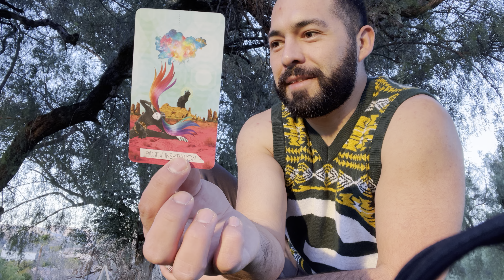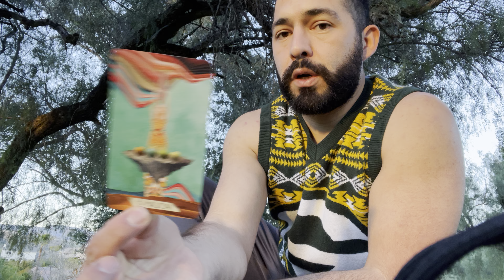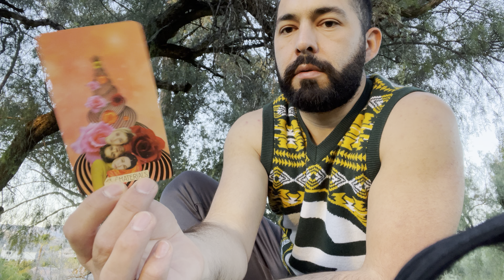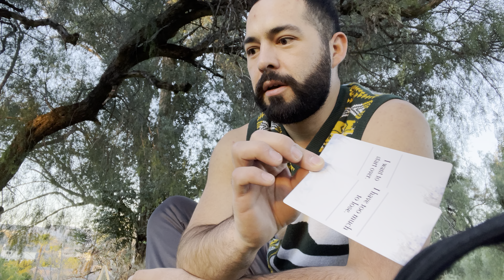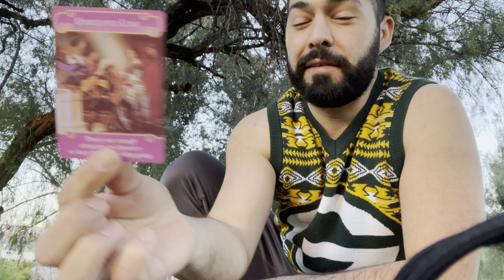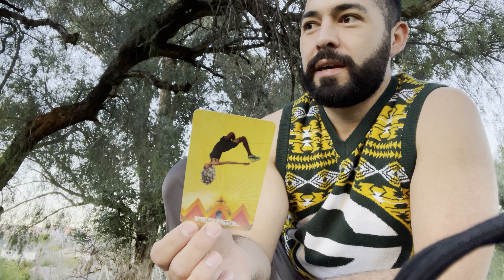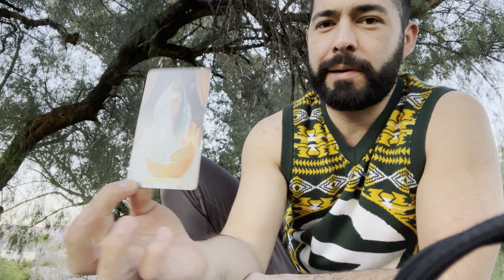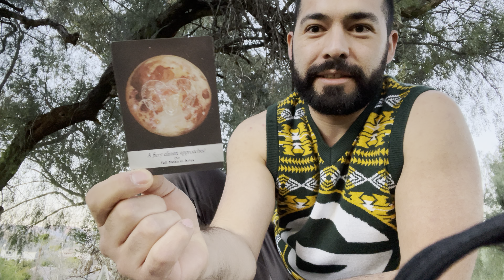♍ VIRGO 🌻 | Love is not a noun to be defined, but a verb to be acted upon | YOU vs. THEM 🤍